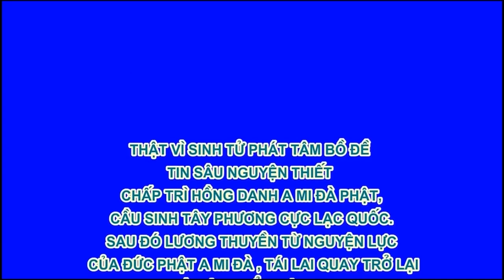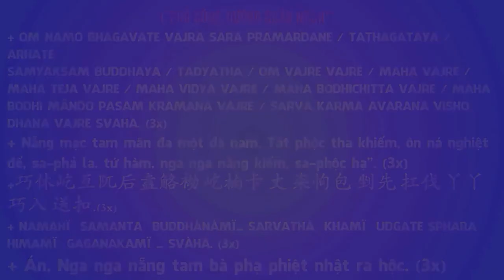33 Ứng Thân Quan Âm, Oai Đức Quan Âm, Phim Hoạt hình Phật Giáo, Pháp Âm HD